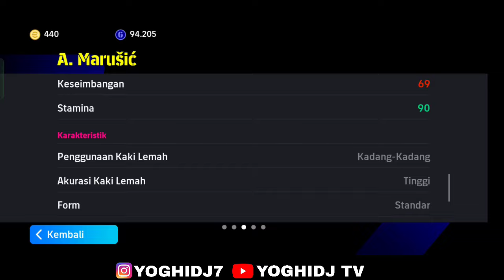WOW POTW MIRIP RUMMENIGGE AUTO GACHA POTW TERBARU DEMI RAFA LEAO&RAMOS TERBAIK EFOOTBALL 2024 MOBILE